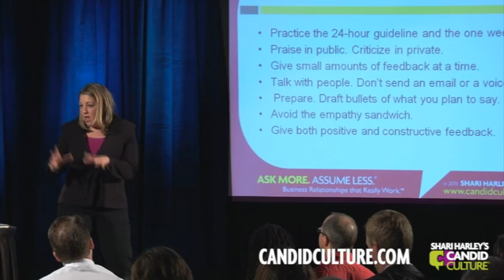Giving Feedback at Work -- Separate Positive Feedback and Negative Feedback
Giving Feedback at Work -- Separate Positive and Negative Feedback

Learn more about Shari Harley and Candid Culture's training programs

Video Description:

No one wants to hear that she isn't doing a good job. Thus no one wants to tell her. Telling your boss you're frustrated or aren't hitting your targets is even more difficult, and thus many of us don't. Worse, is that most positive feedback and negative feedback is useless because it's vague. Get a simple formula to make even the most difficult conversation easier. Conversations will be short, specific and on point. They won't be personal. They will be actionable. You'll be able to say what you want to say, when you want to say it, in a way that the other person can hear you and take action.

Learning Objectives:
• Give clear and specific feedback that employees can act upon immediately
• Provide negative feedback to peers, direct supervisors, and others at a higher level in a way that does not elicit defensive responses
• Eliminate your blind spots. Receive more positive feedback and feedback without showing emotion or frustration

Learn more about Shari Harley and Candid Culture's communication skills training programs and keynote speeches

About Shari Harley

Shari Harley is the founder and President of Candid Culture, a Denver-based training firm that is bringing candor back to the workplace, making it easier to give feedback at work. Harley is the author of the business communication book How to Say Anything to Anyone: A Guide to Building Business Relationships that Really Work. She is a keynote speaker at conferences and does giving feedback training throughout the U.S.